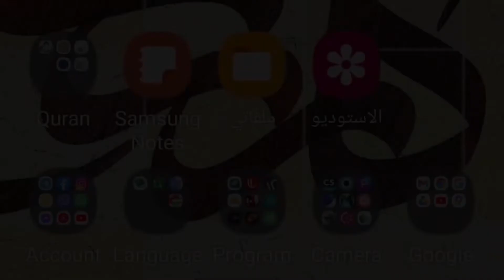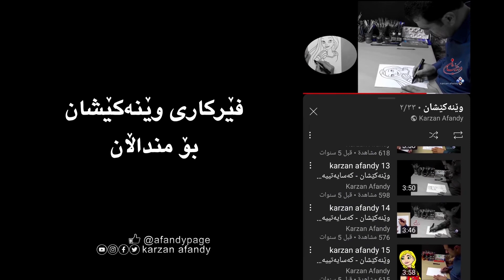فێرکاری ئینگلیزی پۆلی یەکەم karzan afandy - sunrise (1) 2-1